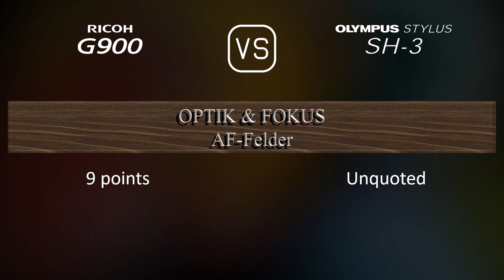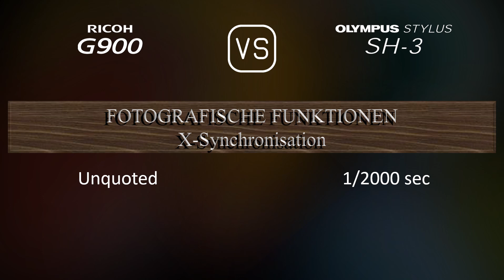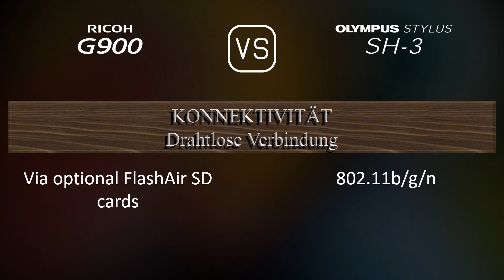Ricoh G900 vs. Olympus Stylus SH-3: Ein Vergleich der technischen Daten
Dieses Video gibt einen Überblick über die Ricoh G900 und die Olympus Stylus SH-3 in einem parallelen Technikdatenvergleich (comparison of specifications). Vielen Dank fürs Zuschauen.

00:25 EINFÜHRUNG
00:33 KAMERAGEHÄUSE
00:40 BILDSENSOR
01:01 BILD
01:16 OPTIK & FOKUS
01:55 BILDSCHIRM
02:13 FOTOGRAFISCHE FUNKTIONEN
03:06 VIDEOGRAFISCHE FUNKTIONEN
03:20 SPEICHERUNG
03:24 KONNEKTIVITÄT
03:49 ALLGEMEINE ANGABEN
04:07 SONSTIGE FUNKTIONEN